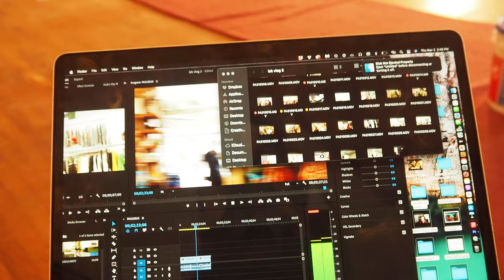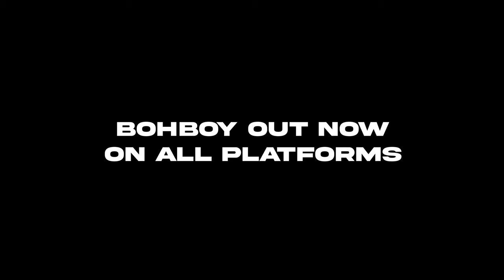BOHBOY release party vlog (LAK WRLD vol. 4) shot by GODS NEPHEW